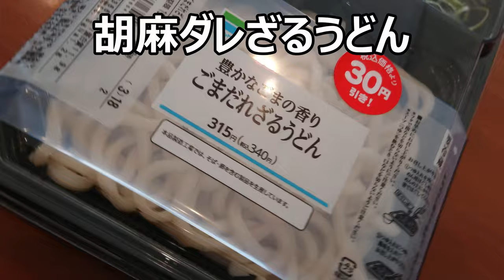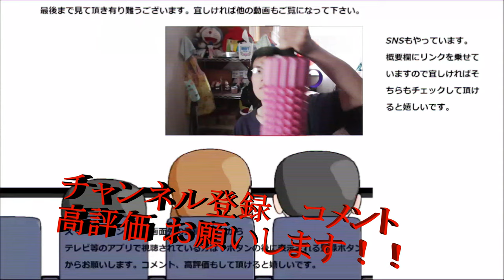ファミリーマート 胡麻ダレざるうどんを食べてみた。お汁が違うと全部変わりますね～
ファミリーマート　胡麻ダレざるうどんを食べてみました。普段のめんつゆとはやっぱり違いますね～胡麻、香ばしいです。もっと他の麺に広まればいいのに～
贈り物は此方まで↓
〒153-0042